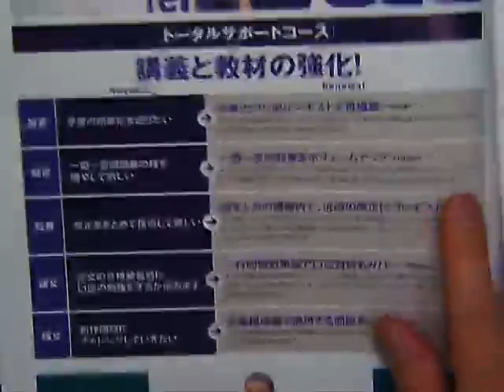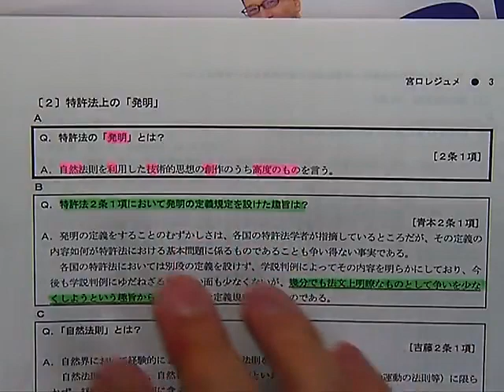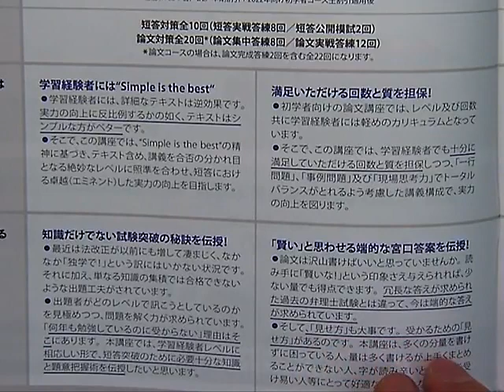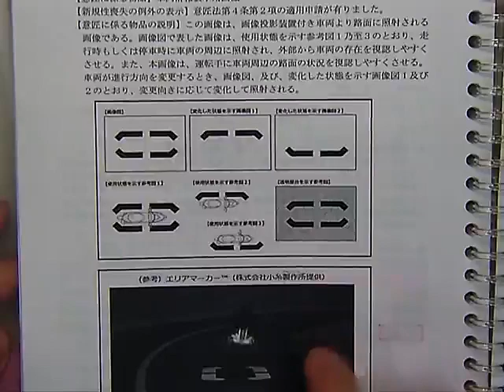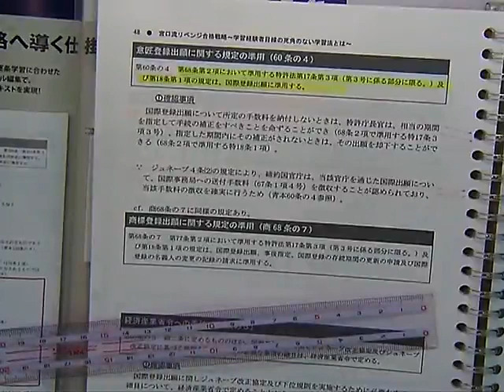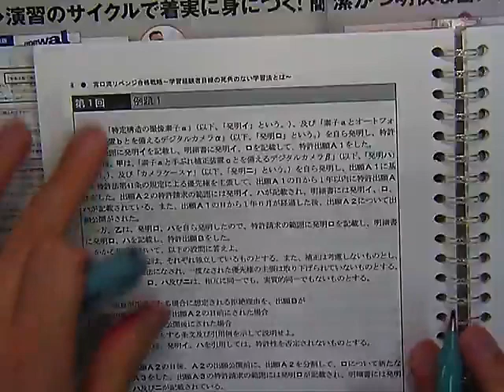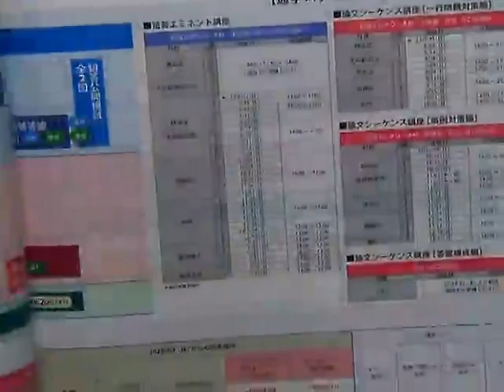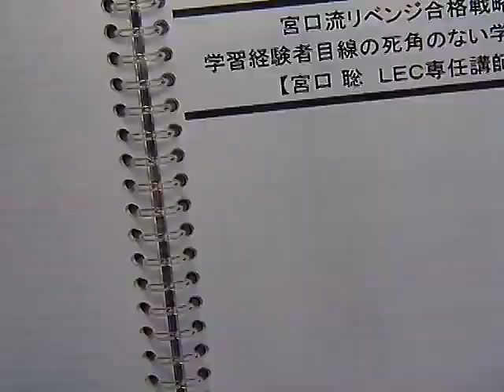【LEC弁理士】宮口流リベンジ合格戦略～学習経験者目線の死角のない学習法とは～（宮口聡LEC専任講師）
新型コロナウイルス感染症の流行に翻弄された弁理士試験も、
ようやく実施スケジュールが戻り、
2023年の試験まで、しっかり再学習する期間ができました！

そこで、LECではリスタート応援として、2023年合格のためのコースを
受験生からの様々な要望に応えるかたちで大リニューアル！

大改訂した2つのコースと、新しいスタイルで講義する青本新講座で
2023年の合格をともに目指しましょう！

◆青本:論文解析＆ 青本解釈指南 ／担当：佐藤卓也 LEC専任講師